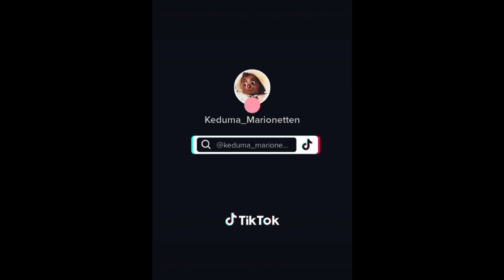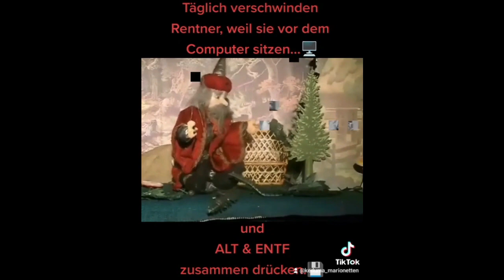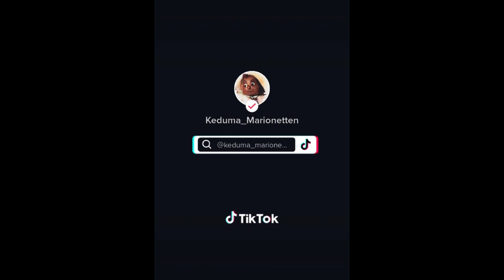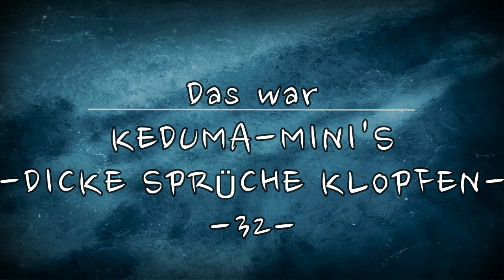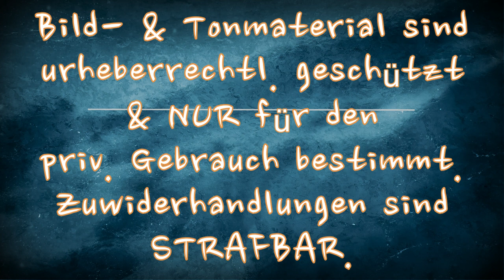Keduma -Keduma-Mini's -Dicke Sprüche klopfen 32